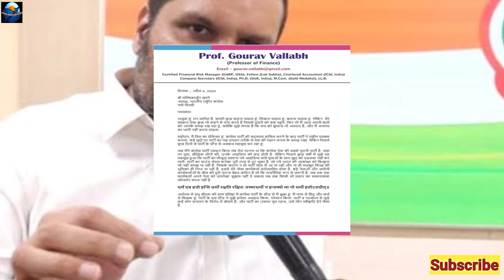Congress ke upar Teen Nai Mushibat